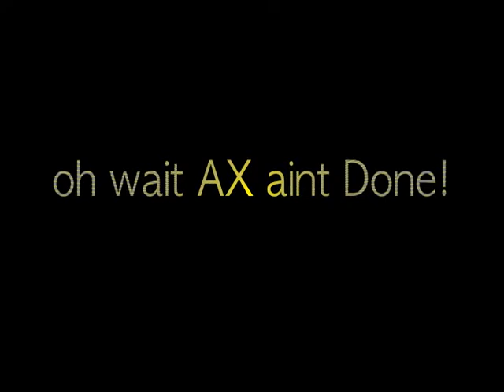Travis Mccoy Album Listening Party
Just weeks from the release of his solo debut Lazarus, Gym Class Heroes frontman Travie McCoy celebrated with many, many friends at  Angels and Kingz